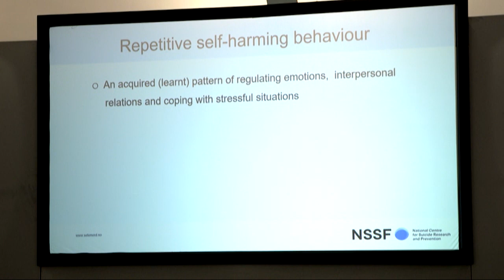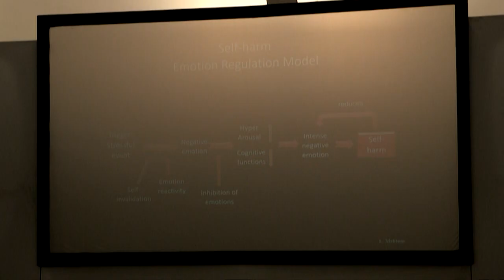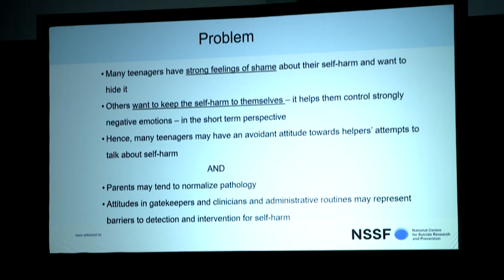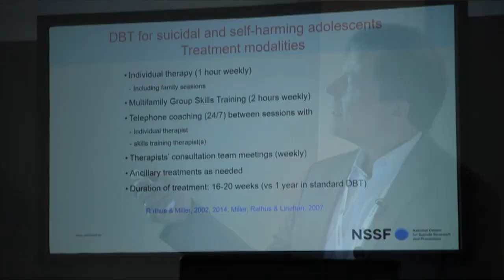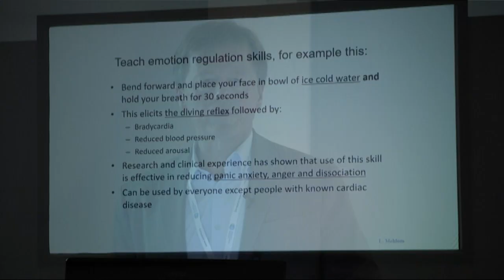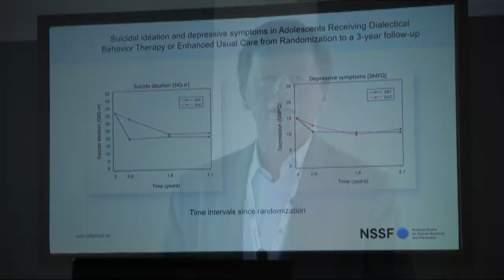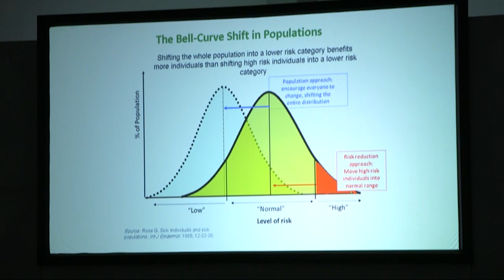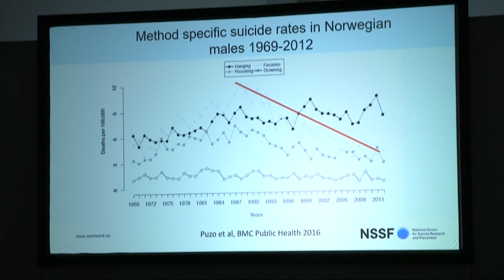Lars Mehlum JCPP Special Issue 2019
Effective prevention speaker Professor Lars Mehlum